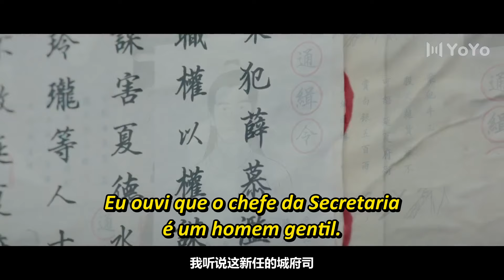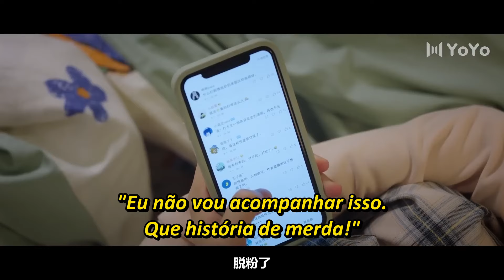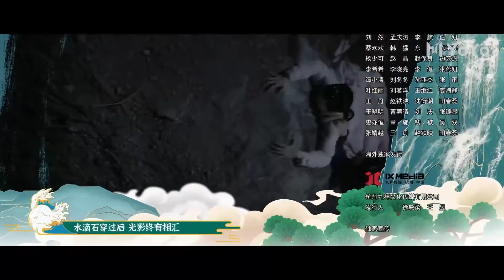[LEGENDADO] Reescrevendo o Destino 22 | Rewriting Destiny | 二十四味暖浮生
🔥Sinopse:
Xia Yu Bing é uma personagem menor e de alguma forma irritante e má em um universo imaginado por um escritor de quadrinhos. Ela morre cedo na história, mas o autor a acha habilidosa e decide lhe dar outra chance. Agora, tomando as decisões certas, ela pode se tornar a protagonista e uma personagem do bem.

💕Elenco:
Xia Yu Bing
Xu Zi Yan